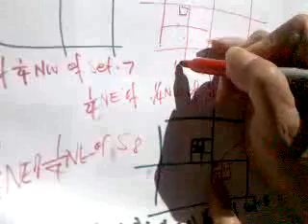video 2010 07 31 16 50 22